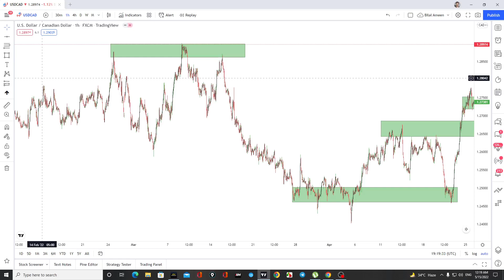How to draw Demand And Supply Zones | Forex Signals Analysis | Urdu/Hindi |Forex,Crypto,Stock Market